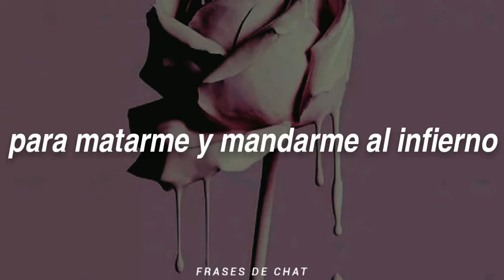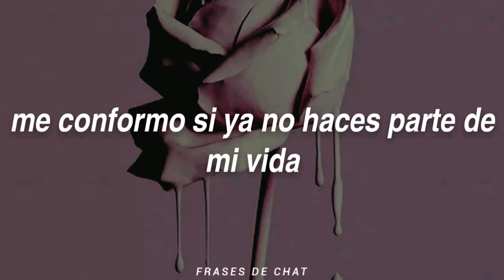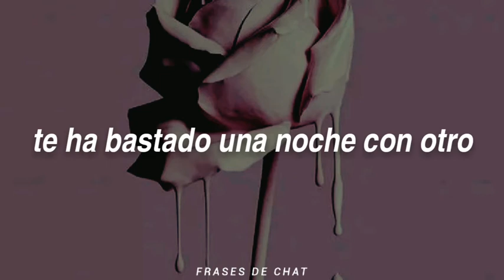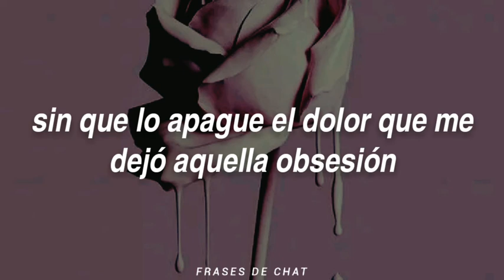quién // pablo alborán (letra)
QuedateEnCasa a escuchar buena música.

xio te amo 💛